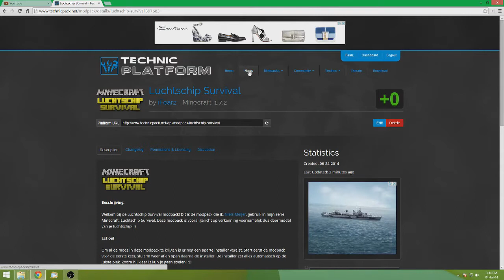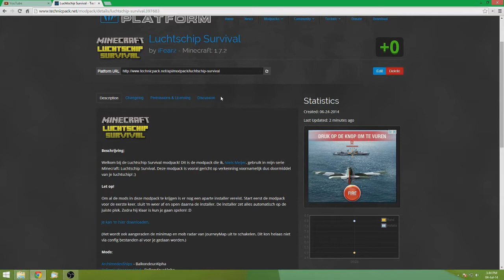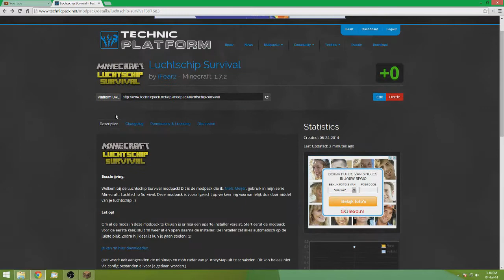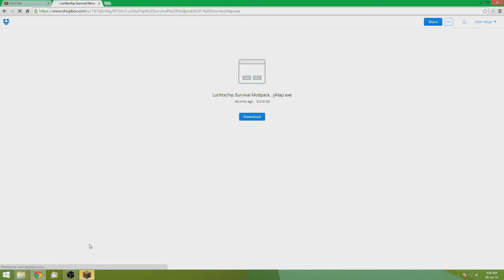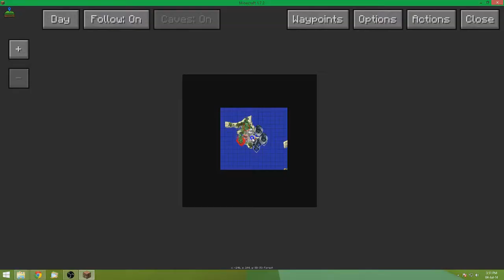Minecraft: Luchtschip Survival Modpack Installatie Tutorial! (Nederlands) (HD)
Voor de Mac en Linux gebruikers: Jullie gaan helaas handmatig JourneyMap moeten installeren, niets dat ik daar nu aan kan veranderen. Sorry! ):